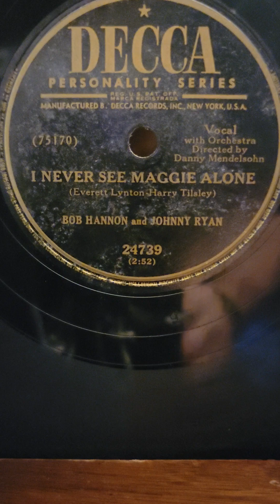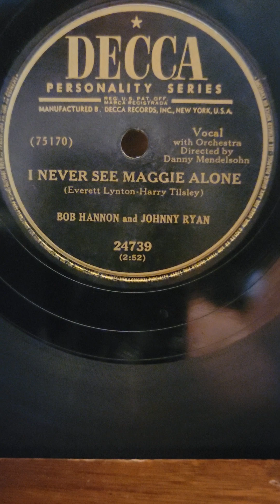I Never See Maggie Alone - Bob Hannon Johnny Ryan Decca Records #24739 1949